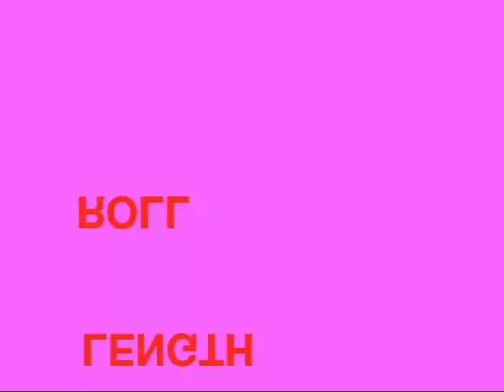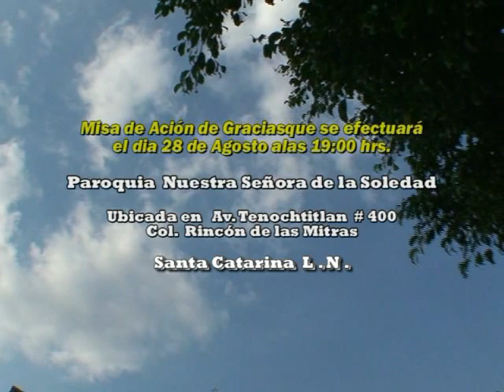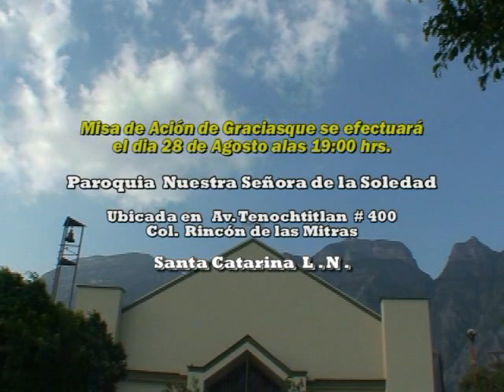Boda de Marlen y Julio